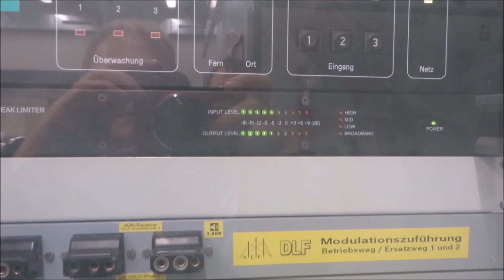Sonderfahrten Adorf- Zwotental mit 772 367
Am 8.2.2020 gab es wieder Sonderfahrten auf der Strecke Adorf- Zwotental im Vogtland. Ein bisschen Chaospulver lag auch bereit für schöne Motive!